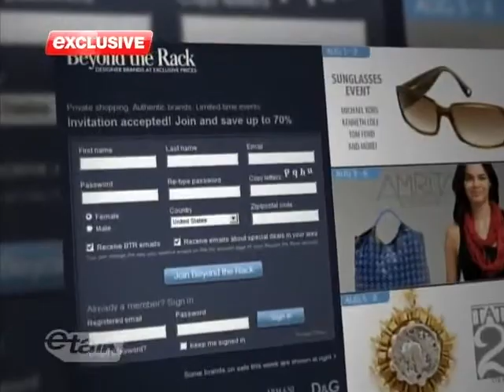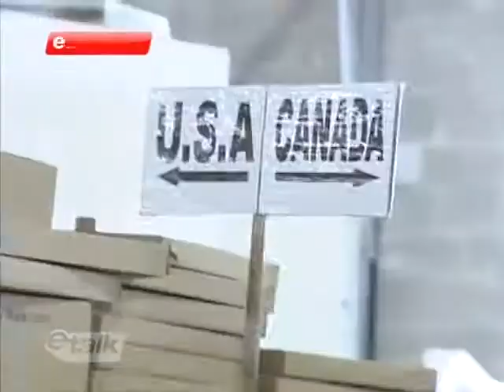eTalk 2010 01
Find out which celebrities are actual members and shoppers at Beyond the Rack!

Also, a sneak peek at a Beyond the Rack photoshoot!